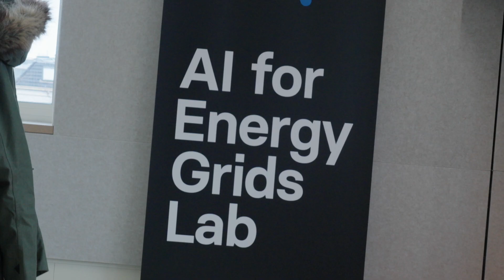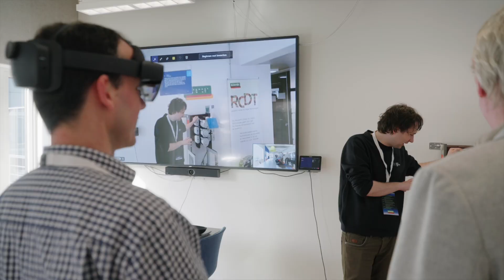De opening van het AI for Energy Grids Lab van Alliander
Volg Alliander ook op social media!

Over Alliander:
Alliander is een groep waarin verschillende bedrijven actief zijn. Netbeheerder Liander leidt de energiedistributie over al onze netten dagelijks in goede banen. Qirion legt zich toe op de ontwikkeling van duurzame technologieën en intelligente energie-infrastructuren. Meetbedrijf Kenter levert innovatieve oplossingen voor energiemeting en energiemanagement. En onze start-ups verrichten activiteiten op het gebied van elektrisch vervoer, nieuwe energiemarkten en duurzame gebiedsontwikkeling om een bijdrage te leveren aan de ontwikkeling van het nieuwe
energiesysteem. Werken bij Alliander? Ga naar